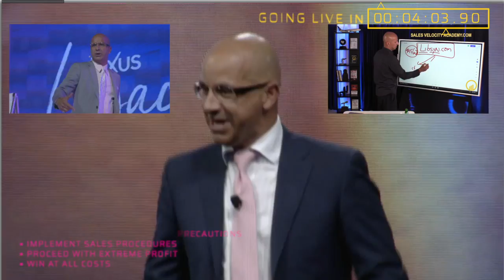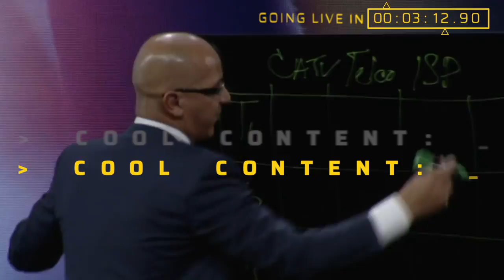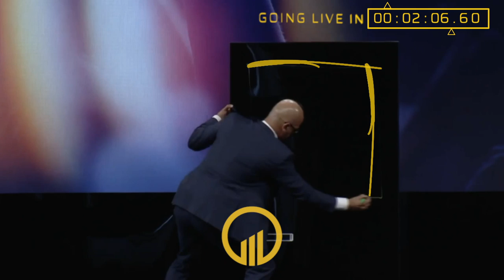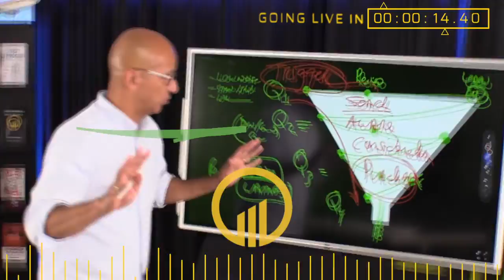Victor Antonio - Sales After Dark Countdown Intro Showreel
Motivational Keynote Speaker, Sales Expert, Author & Television personality Victor Antonio needed a 5 minute highlight reel to play before his "Sales After Dark" live streams on his multiple video channels.  The intent was to entertain those that were joining the show before he began, but also to inform newer, casual viewers who may not have the complete idea of who Victor Antonio is.  The result?  Incremental live stream participation, engagement and entertainment.

00:00 Welcome To The Stage, Victor Antonio!
00:15 Onstage with Grant Cardone at 10X
01:18 Life Or Debt on SpikeTV
01:58 Commitment
03:00 Sales Strategy
03:40 Do Yo Thang!